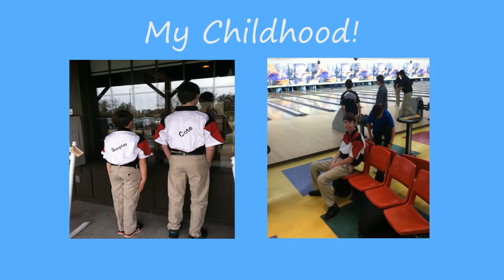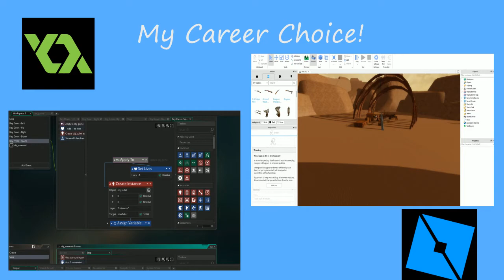Biography Rough Draft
This is my rough draft for my Adobe After Effects project, still needs a ton of polishing done but I'm proud of what I've got so far with my non-existent level of experience with the program :D